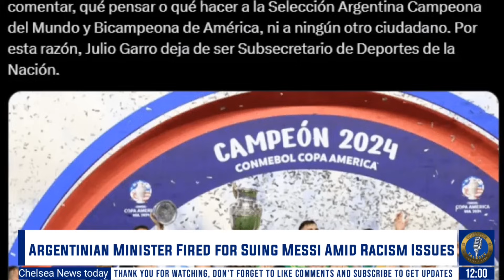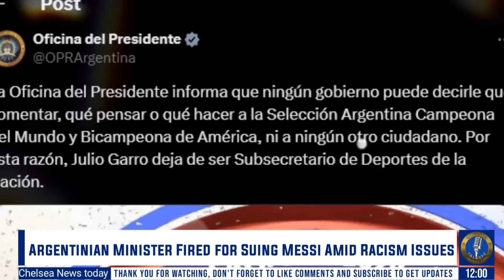CHELSEA TRANSFERS NEWS ROUNDUP ft ELYE WAHI and 3 Wingers Chelsea Are Targeting This Summer🚨